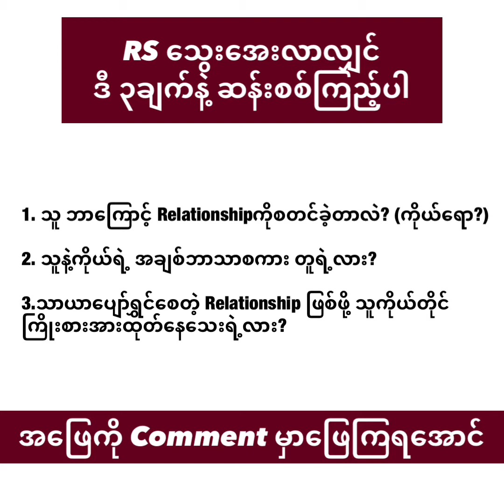အားနည်းလာတဲ့ Relationship ကိုစမ်းစစ်ပါ။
Relationship မှာ ကြာလာရင် သွေးအေးသွားတတ်ကြပါတယ်။ အသေးစိတ် ဆွေနွေးလိုလျှင် Aung Htet Khant facebook Page မှာ စုံစမ်းနိုင်ပါသည်။